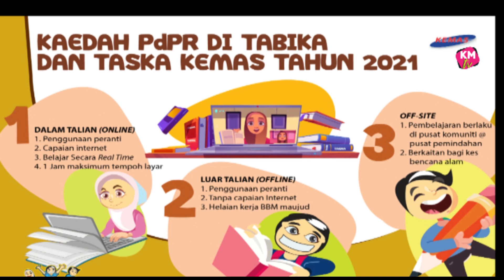Penggambaran PdPR KEMAS, Kg. Sg. Melut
Tuan Ahmad Kamal Idris bin Mohd Nawawi, Timbalan Ketua Pengarah (Operasi), Jabatan Kemajuan Masyarakat, Kementerian Pembangunan Luar Bandar;

Penggambaran Pengajaran dan Pembelajaran di Rumah (PdPR) untuk panduan Pendidik Masyarakat TASKA dan TABIKA KEMAS.

Lokasi penggambaran di Kampung Sungai Melut dan Putrajaya.